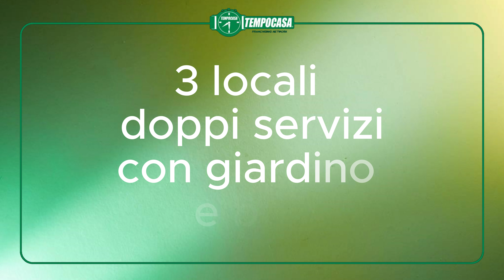TRE LOCALI CON GIARDINO IN CONTESTO RECENTEA rif.b055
A Besana in Brianza nel pieno centro cittadino proponiamo in vendita appartamento di tre locali con giardino in contesto recente.
L'immobile è posto al piano terra di una palazzina di tre piani del 2012, si apre direttamente sulla zona giorno composta da soggiorno con accesso diretto al giardino tramite porta finestra e cucina abitabile, grazie al comodo disimpegno giungiamo nella zona notte composta da un primo bagno finestrato con vasca, una cameretta ampia, il secondo bagno con doccia e la camera padronale con accesso diretto ad uno spazio esterno piastrellato di proprietà.
L'immobile si pregia di riscaldamento a pavimento e grazie anche alle buone condizioni sia interne che esterne l'immobile risulta pronto per essere abitato.
A completare la soluzione troviamo una comoda cantina, un box e un posto auto posti in vendita a 23.000
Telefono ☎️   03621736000